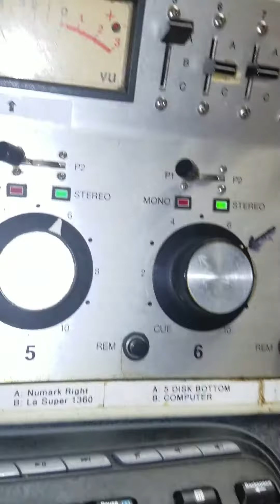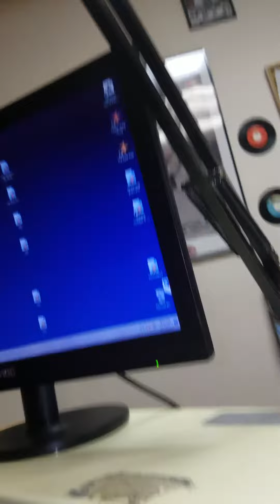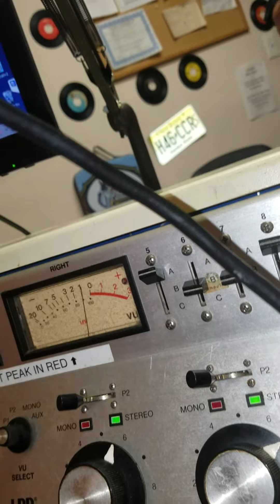Yandel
WNJC 1360 am